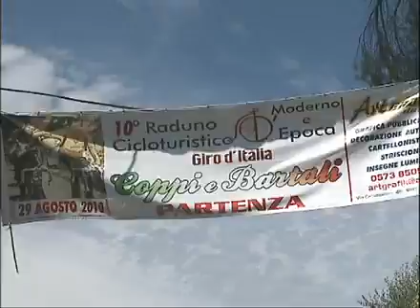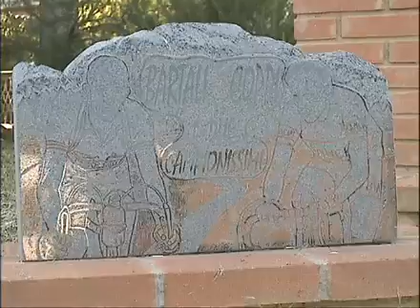1° Trofeo Bartali - Coppi Cicloamatori (27/08/2010)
1° Trofeo Bartali - Coppi Cicloamatori (27/08/2010)
27/08/2010